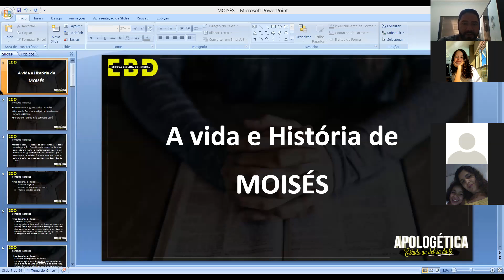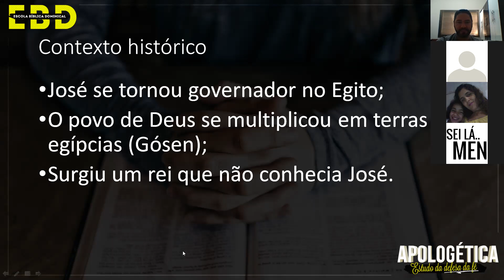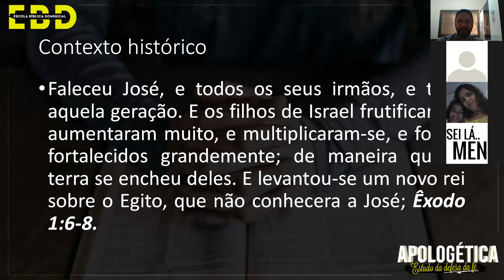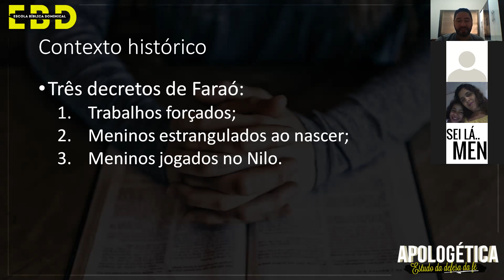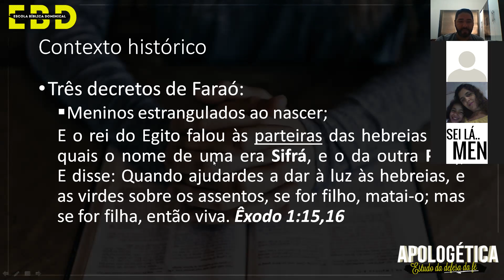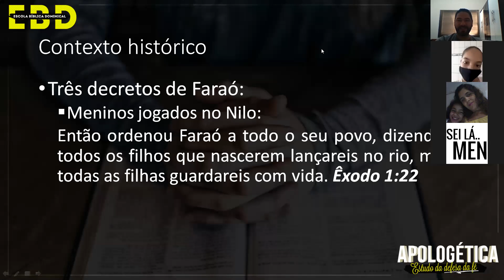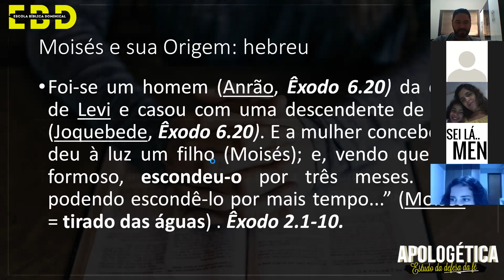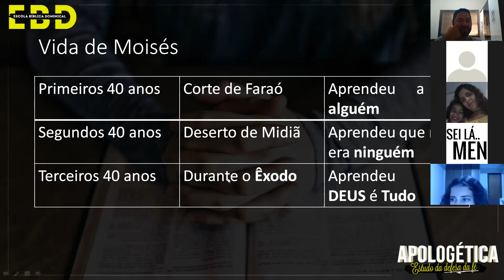8º A 29.09 ENSINO RELIGIOSO